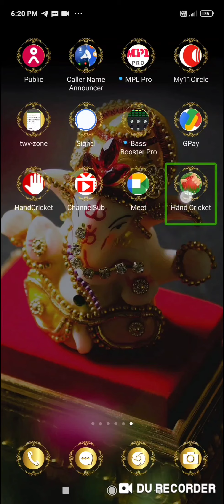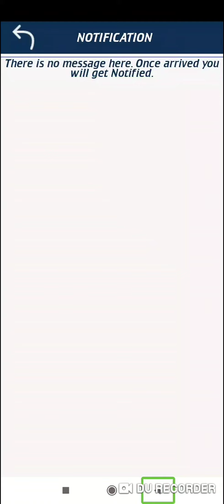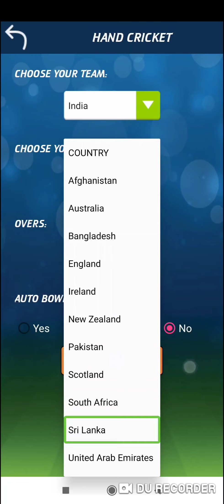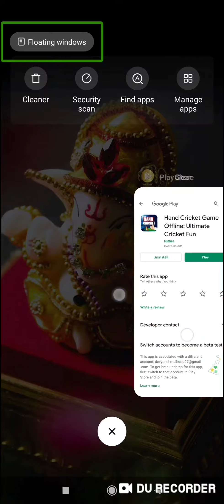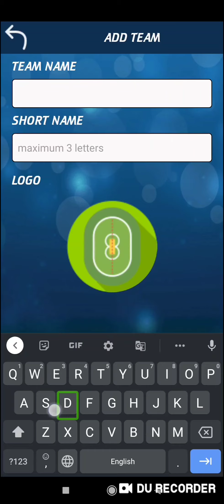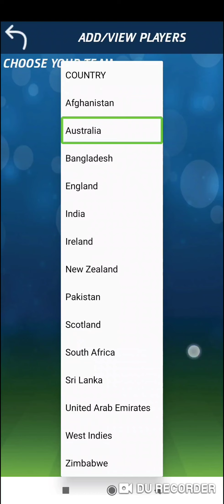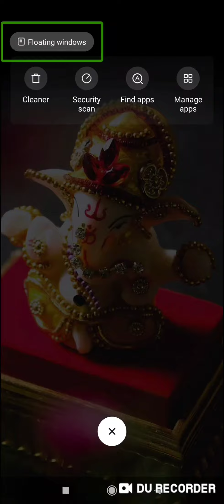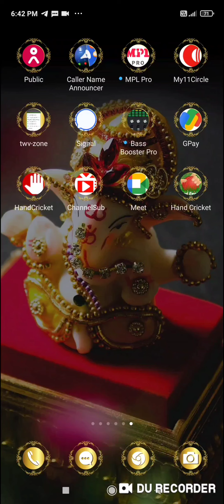how to play hand cricket without internet very unique interesting game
how to play hand cricket with TalkBack
how to play cricket with TalkBack for blind user

hand cricket#hand cricket game#tech with Vishaltech with Vishal official#tech with Vishal channel#talk back#blind user

My

link

Create app

infomation technology

DU recorder

WhatsApp tricks

Google drive

To join our WhatsApp group and Telegram group or channel, follow the about page.